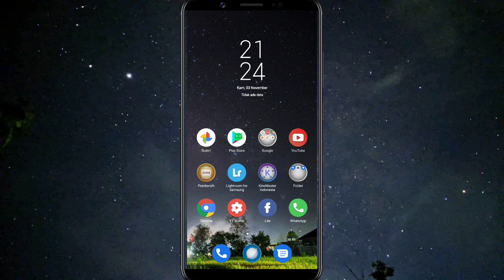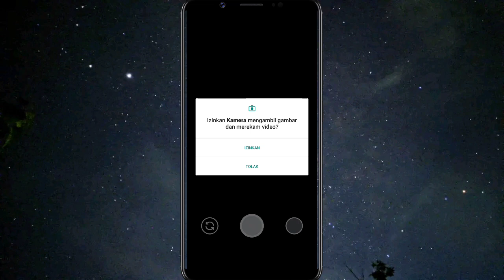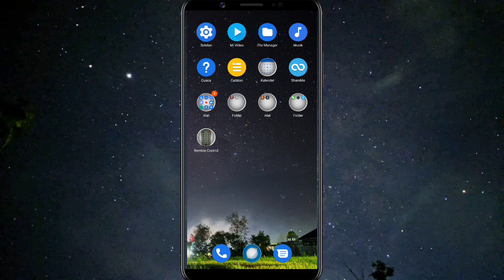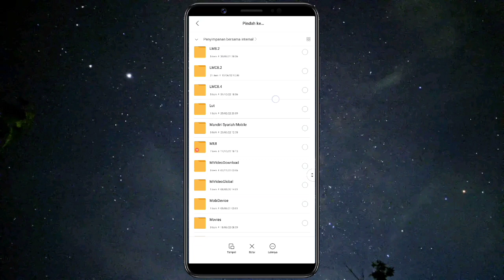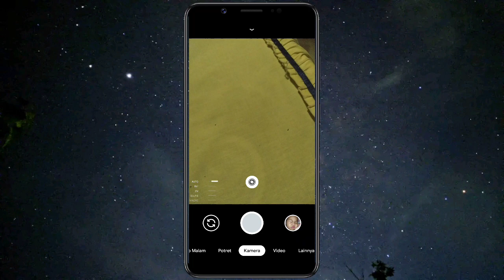TUTORIAL CARA INSTAL GCAM NIKITA REDMI 10C | Gcam Dan Config Terbaru 🔥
Tutorial Cara Instal Nikita Config Siang Malam Redmi 10c | Gcam Terbaru Xiaomi Redmi 10c 2022 & 2023